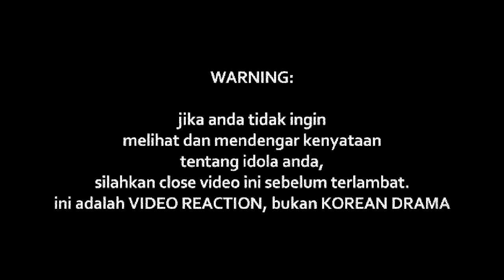ISMA SANE - DERITA (LIVE)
Watch Previous Seasons of INDOREACT